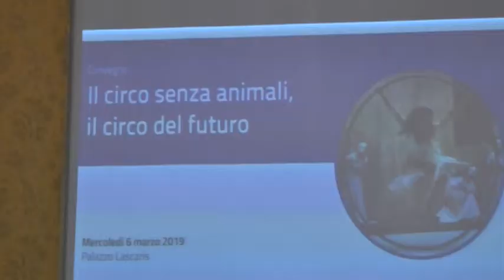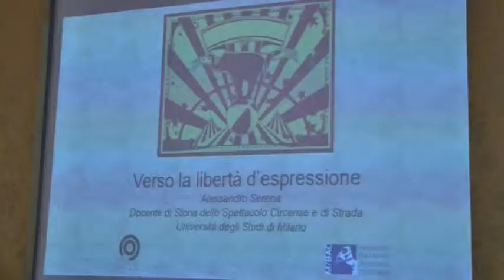Il circo del futuro sarà senza animali?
Su questo tema si è dibattuto durante il convegno organizzato dal Garante regionale degli animali, Enrico Moriconi, e a cui erano presenti il consigliere segretario Walter Ottria, Fabrizio Gavosto, direttore artistico del Festival Mirabilia, Alessandro Serena, docente di Storia dello spettacolo circense e di strada alla Università degli Studi di Milano, Valeria Campo, presidente della Commissione ministeriale settore Circo e Luisa Cuttini, direttore artistico Circuito Claps.